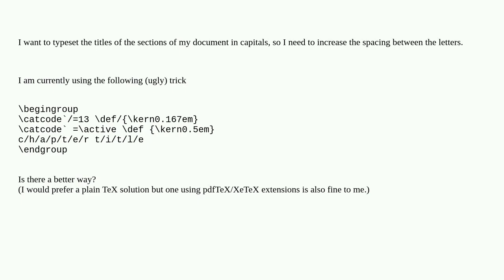Increase letter spacing in plain TeX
A special thanks goes out to the community

  plain-tex spacing letterspacing